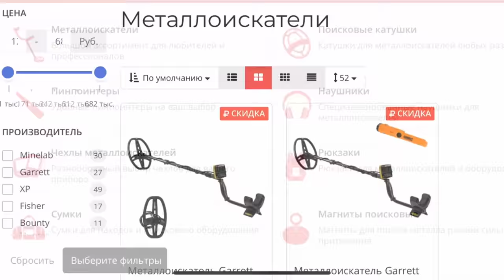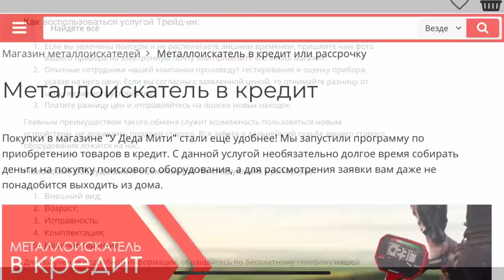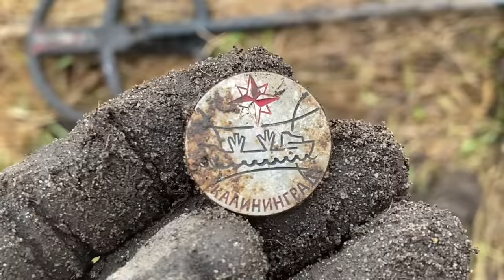КОП ПО ВОЙНЕ. 2023. ШУРФ НА НЕМЕЦКОМ ПОСЕЛКЕ. WW2 METAL DETECTING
КОП ПО ВОЙНЕ А ТАКЖЕ ШУРФ НА МЕСТЕ СТАРОГО НЕМЕЦКОГО ПОСЕЛКА! WW2 METAL DETECTING

коп
коп 2019
коп 2020
коп монет
коп по войне 2019
ww2
metal detecting
metal detecting ww2
xp orx
xp orx x35
military archeology
mauser
война
вов
раскопки
военная археология
циммербуде
коп в лесу
находки военные
эхо войны
хабар
рыболов-копатель 039